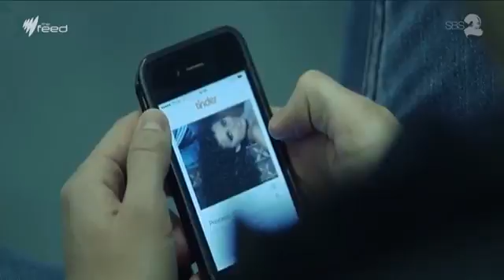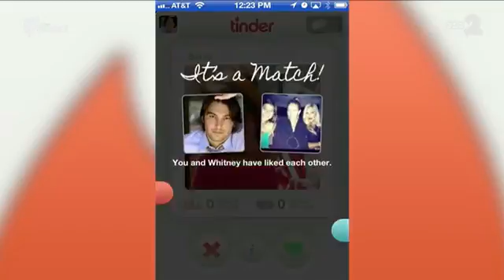Tinder, Teens & Online Dating how young persons are using this App